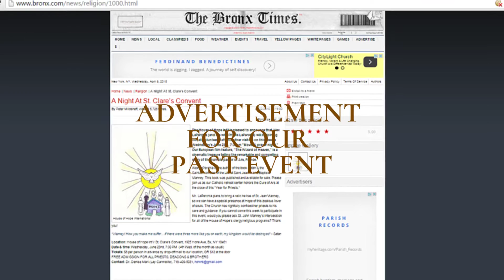Prayer and Movie Nights at the House of Hope International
What is a "Prayer & Movie Night" at the House of Hope International? This video gives you a glimpse at this House of Hope's special event still running over a decade long.